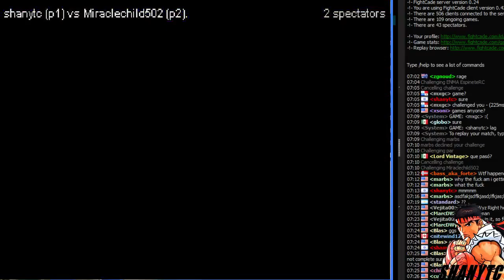shanytc vs. MiracleChild502 [FightCade] SF3 Third Strike 13.11.2015